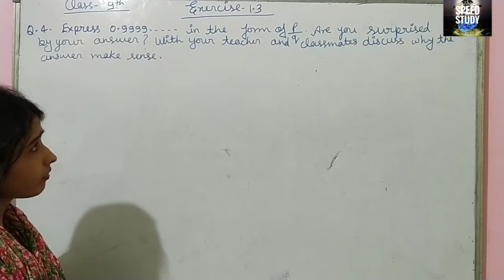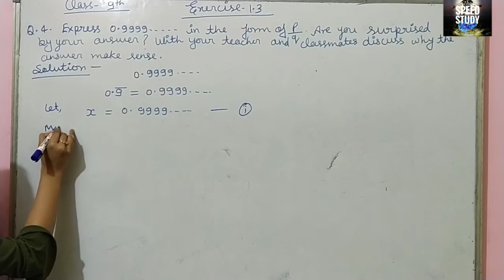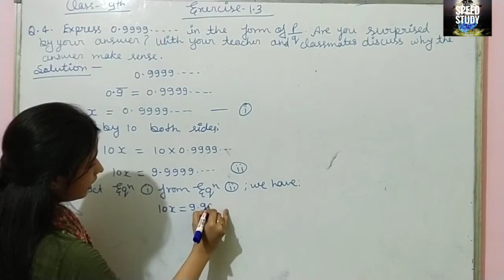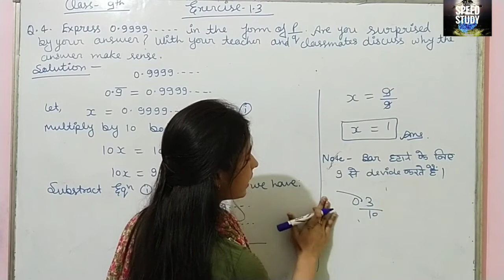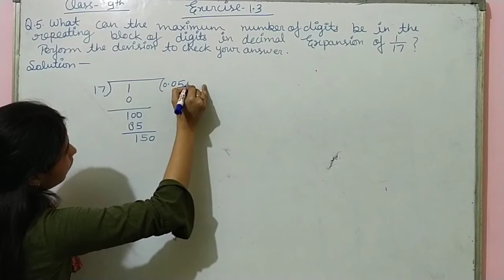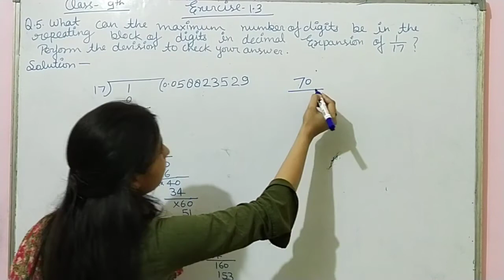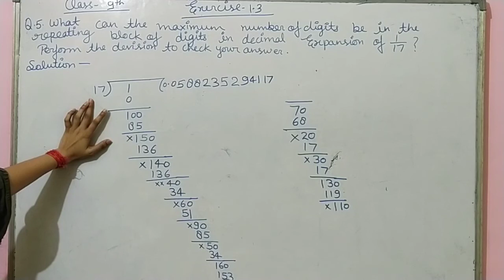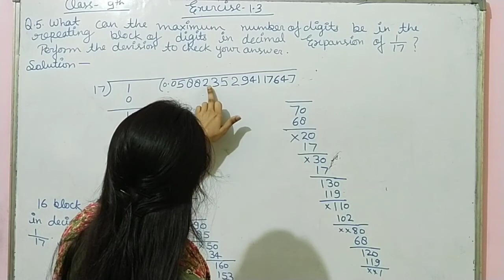NCERT MATH CLASS 9 Exercise 1.3 question (4 to 5) BY RICHA MAM